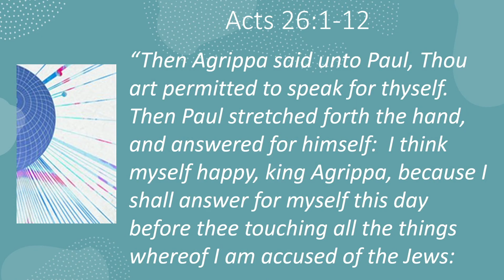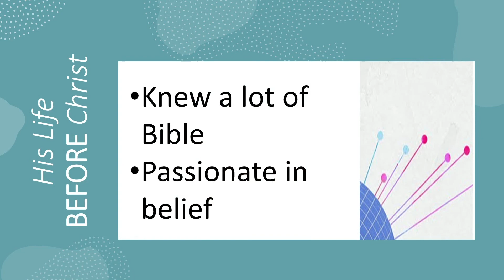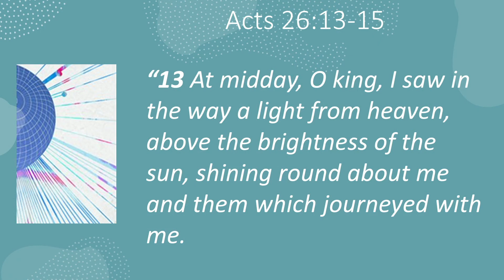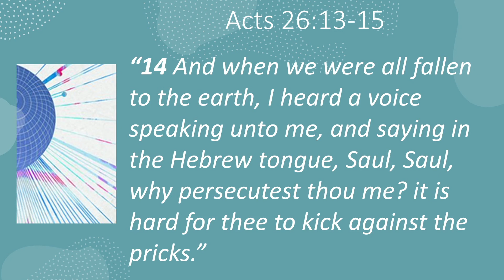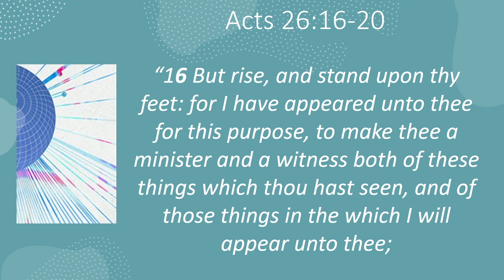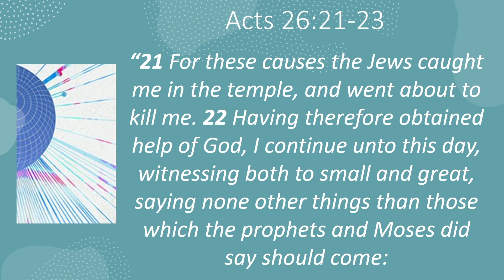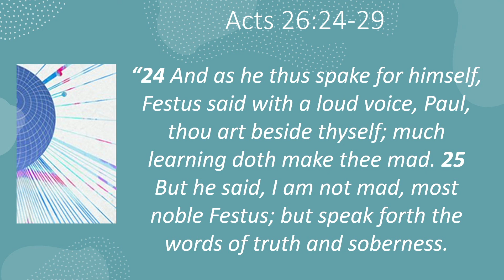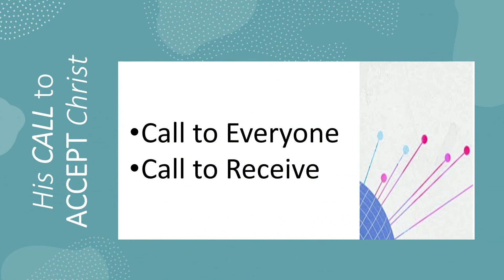God's greatest work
Sunday Morning, September 4, 2022